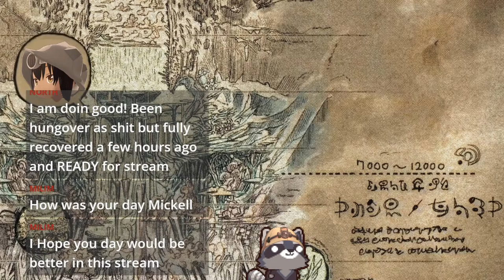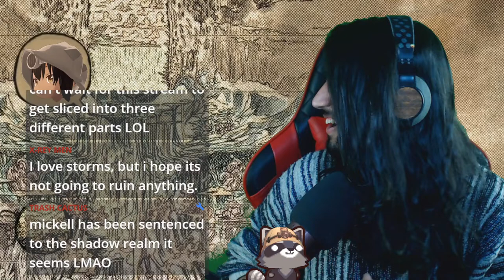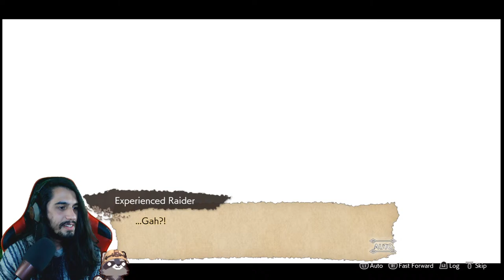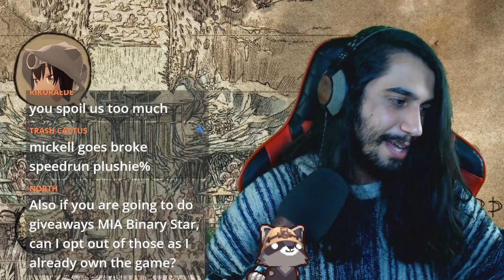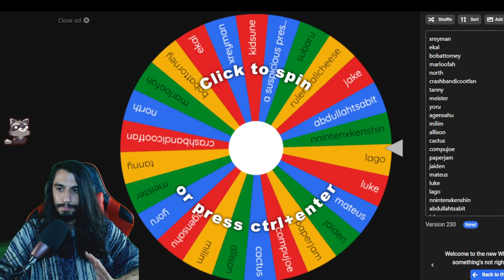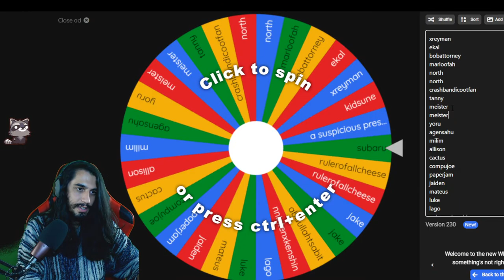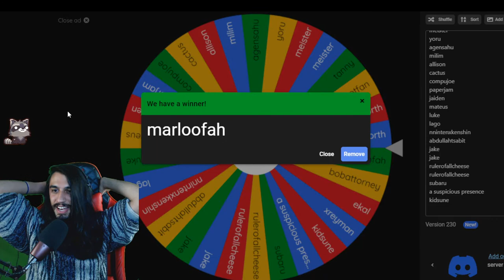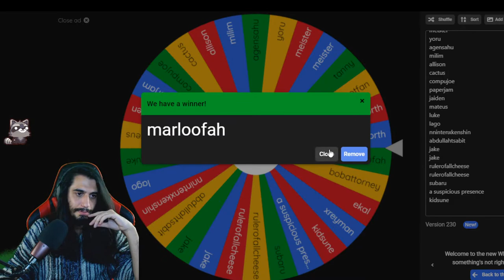WE BECAME A BLACK WHISTLE! | Made In Abyss Binary Star Falling Into Darkness | EP#12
NO MANGA SPOILERS IN THE CHAT!!! THERE ARE ANIME-ONLY VIEWERS HERE!
also please keep supporting Made In Abyss Sosu~